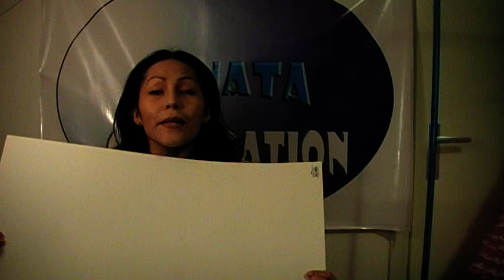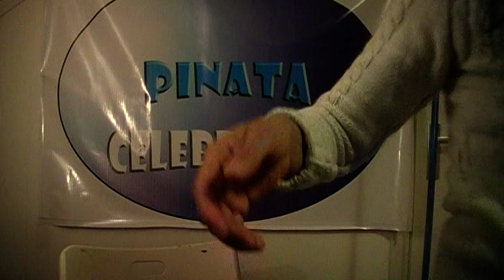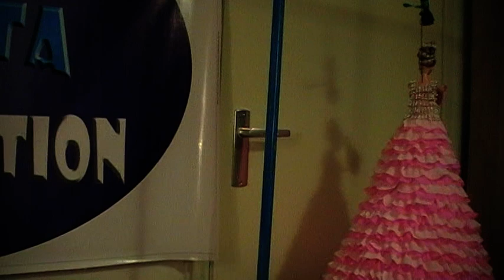MUNECA PINATA / DOLL PINATA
Aqui les comparto como pueden hacer una pinata utilizando una muneca similar a la Barbie.

Espero les sirva de idea:)

Contacto para pinatas y tortas:
Katherina Perez